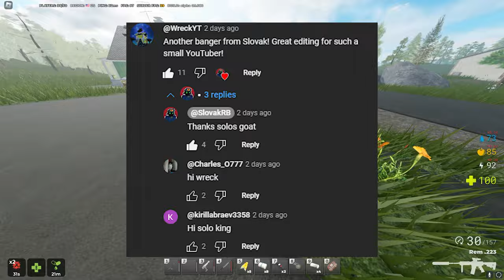HOW To BECOME The BEST SOLOS PLAYER In Aftermath ROBLOX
Embark on a thrilling adventure as we dive into the world of the Roblox game Aftermath during the weekdays when the game isn't free for everyone. Join us as we navigate through the challenges of facing skilled and better-geared players in this intense gaming environment. Witness the high-stakes gameplay, strategic maneuvers, and intense battles that come with playing during this exclusive time. If you're ready for a test of skill and strategy against top-tier opponents, this video is a must-watch!

🎮 Game: Aftermath